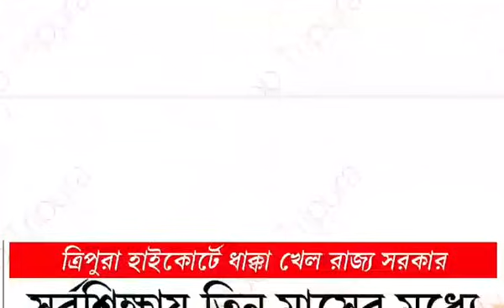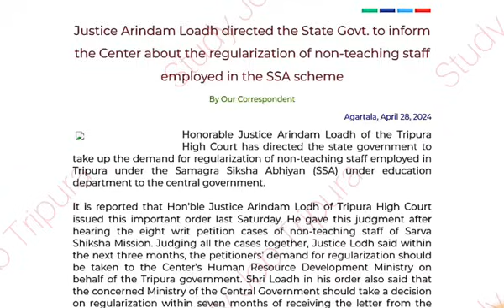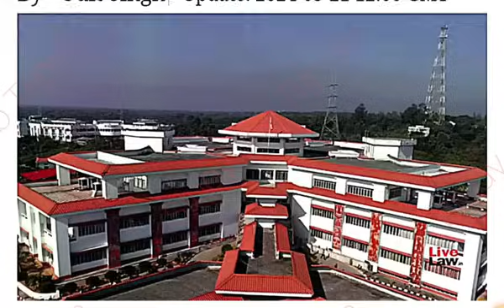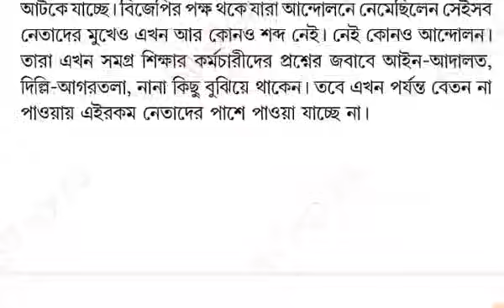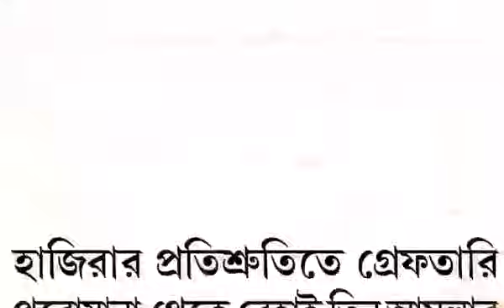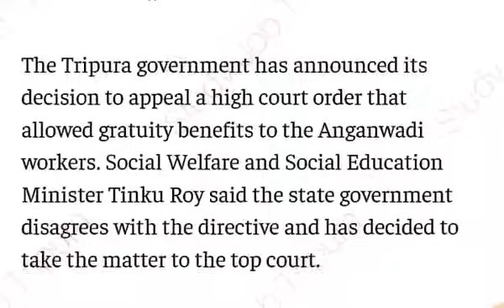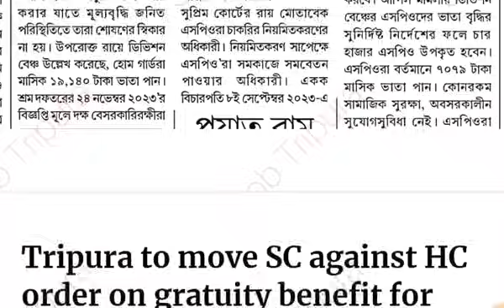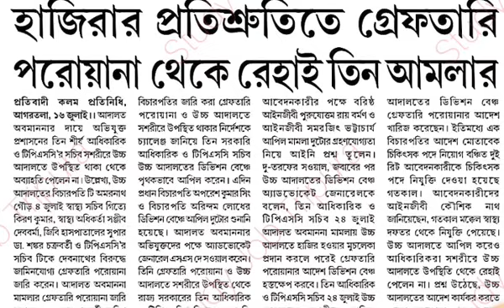ত্রিপুরা হাইকোর্ট ত্রিপুরার গর্ব 📍বিষয়:- ত্রিপুরা সরকারি কর্মচারীদের বঞ্চনা📍SPO, GDA, Teacher, DRW